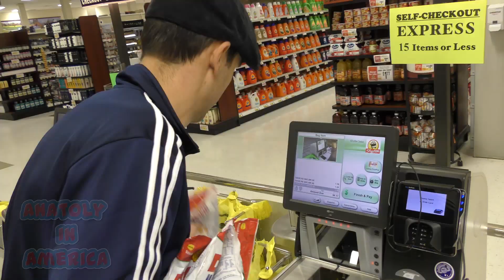Russian Gopnik Anatoly Teaches Americans How to Park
Russian gopnik Anatoly runs out of sunflower seeds and vodka. Decides to go the cyka blyat store where he hits a car. unable to buy vodka but escapes angry American. Cheeki breeki i v damki blyat !!!